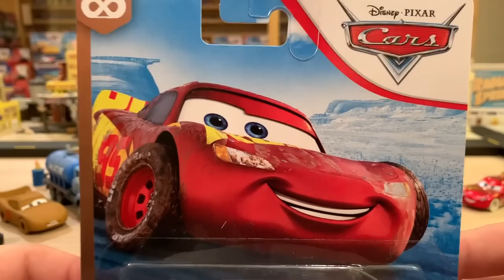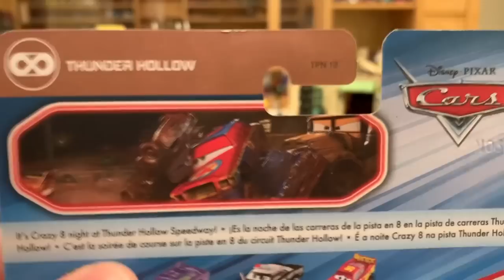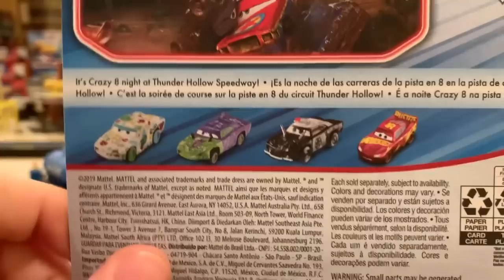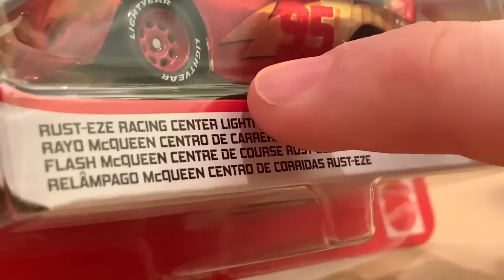Mattel Disney Cars 3 Muddy Rust-eze Racing Center Lightning McQueen Thunder Hollow Demolition Derby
In 'Cars 3,' during the Thunder Hollow Demolition Derby, Mr. Drippy accidentally exposes Lightning McQueen's disguise as Chester Whipplefilter, revealing his identity to the crowd and Miss Fritter. Muddy Rust-eze Racing Center Lightning McQueen is available as a single in the Thunder Hollow series in 2020 Singles Case F along with Silver Tim Treadless, Conrad Camber, Kevin Shiftright and Wasabi Mouth Mater.